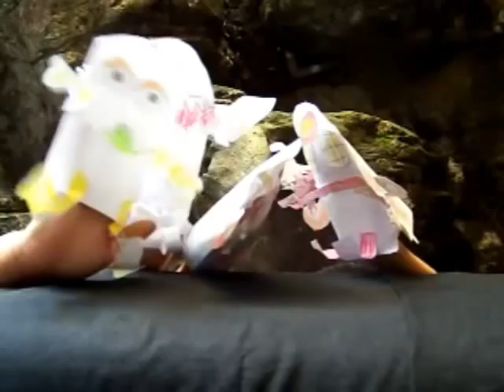planet robot zorox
Robot di Bumi terkejut ketika datang Robot alien. Ternyata alien itu datang dari planet Zorox, planet yang nyaris musnah karena penduduknya suka membuat sampah sembarangan.